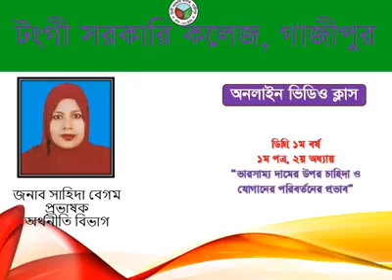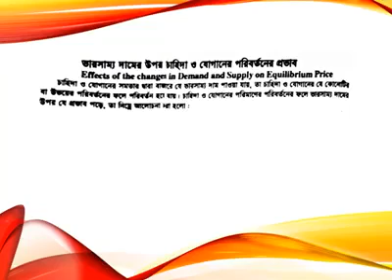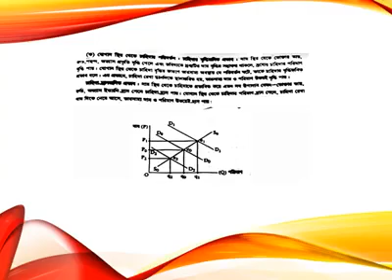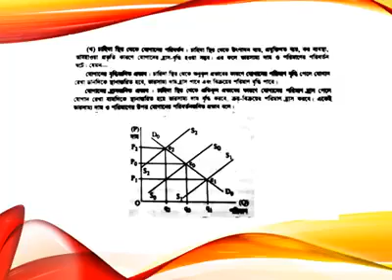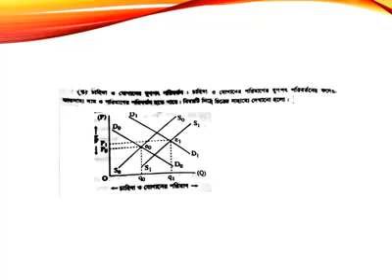ভারসাম্য দামের উপর চাহিদা ও যোগানের পরিবর্তনের প্রভাব। ডিগ্রি ১ম বর্ষ শিক্ষার্থীদের জন্য।